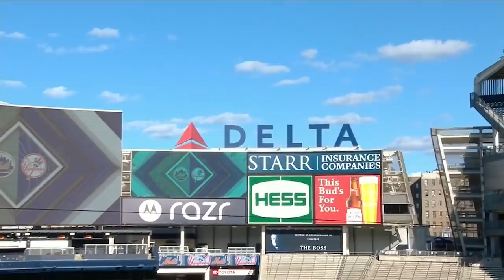Yankees vs Mets DH Game 2 (Deivi Garcia MLB Debut & AMAZING GAME!) | (8/30/2020 Voiced by Wheels)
The Yankees and Mets played the second game of their doubleheader, and final game of their 5 game series. I edited the highlights and provided the breakdown commentary (voiced by me, Wheels).